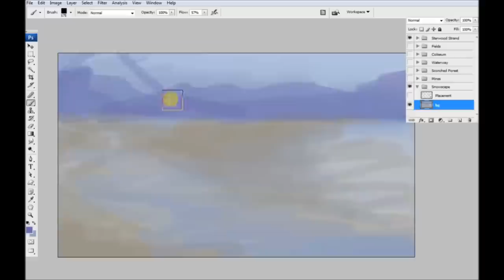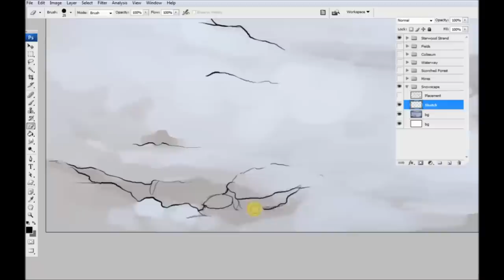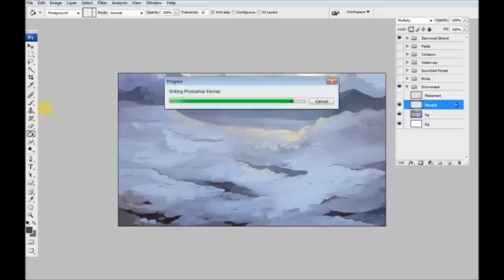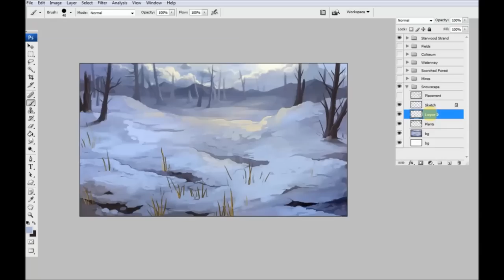Illustration Time Lapse - Boreal Wood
This time-lapse features the artwork creation for the Boreal Wood venue in Flight Rising. Currently in development, Flight Rising is a web-based activity site featuring dragon breeding, warfare, adventuring, and collecting. Make friends, play games, and grow your clan!